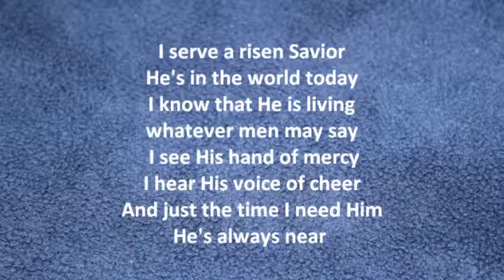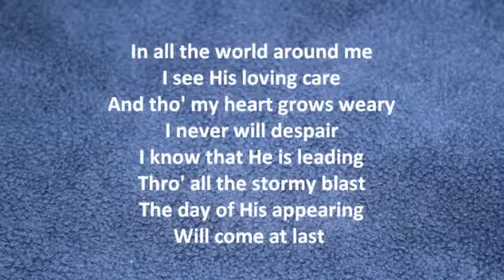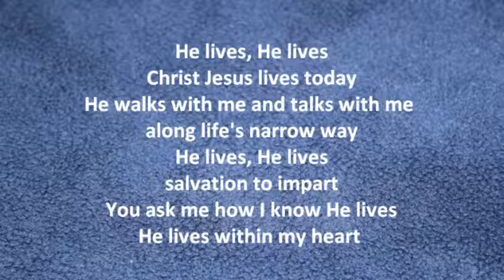He Lives with Lyrics by Alan Jackson1